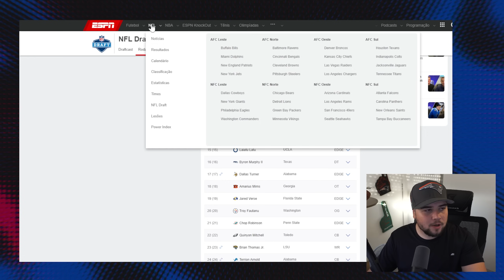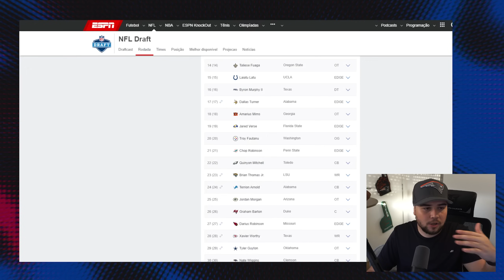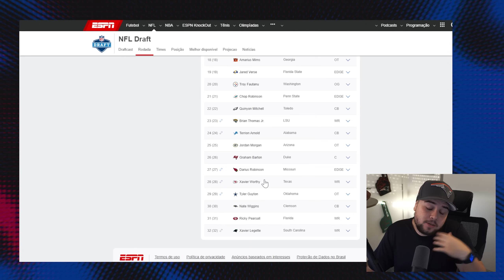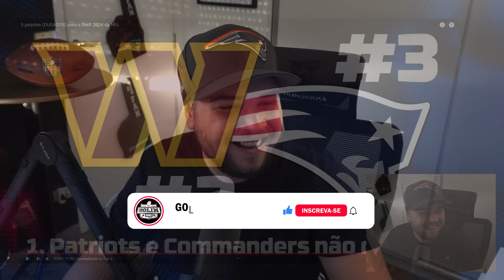REAGINDO ao meu MOCK DRAFT e aos meus PALPITES PARA O DRAFT!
O Draft já passou, mas RECORDAR É VIVER! Será que acertei no meu Mock?

No Golim Sports, nosso objetivo é popularizar um esporte emocionante, divertido, e que cresce cada vez mais no Brasil. O futebol americano, representado aqui pela sua liga profissional, a NFL, está cada vez maior no país, e cada vez mais fãs assistem e praticam o esporte.

REAGINDO ao meu MOCK DRAFT e aos meus PALPITES PARA O DRAFT! | Cortes Golim Sports Show